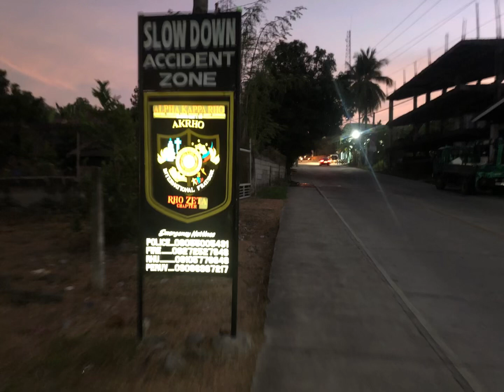23April’24 Balugo Valencia Walk Encounter within an hour from House to BNHS.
Meet Pephs Sarit of Balugo Council